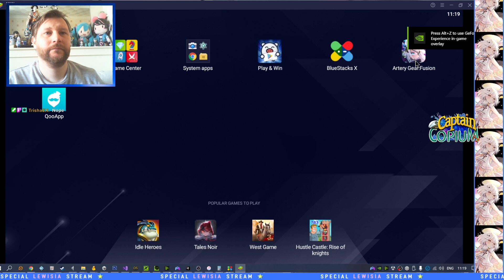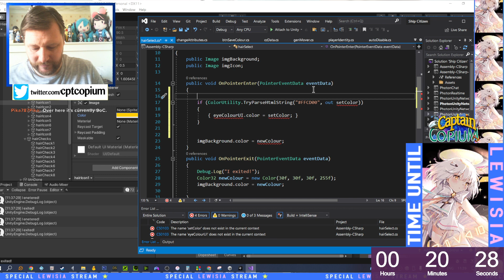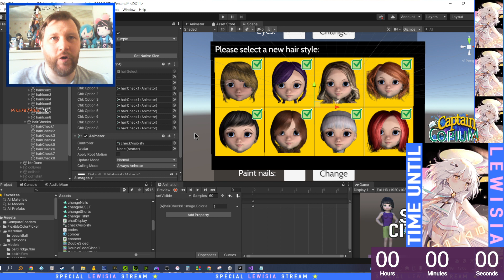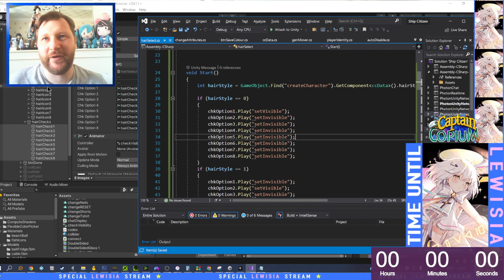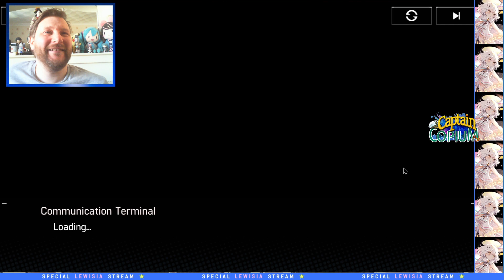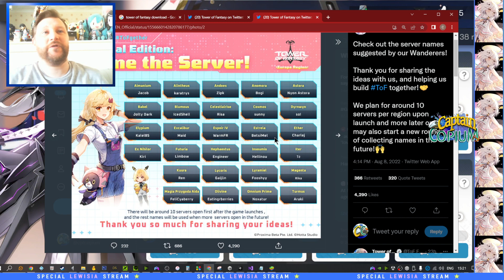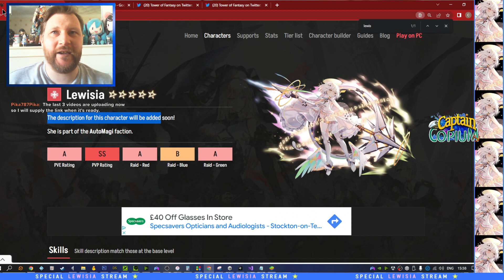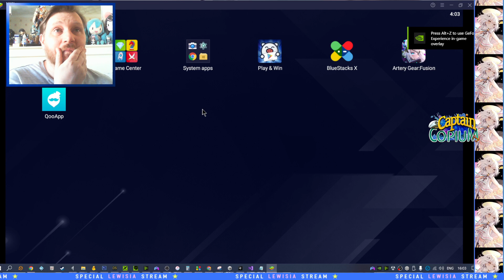Lewisia special stream - Artery Gear: Fusion